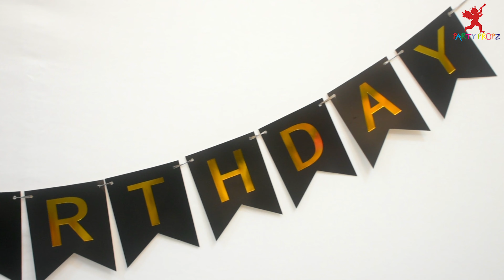HAPPY 50TH BIRTHDAY | HAPPY 50TH BIRTHDAY DECORATION | 50TH BIRTHDAY PARTY IDEAS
Get the best 50th birthday decoration set and also the ideas on :

1) How to make Happy Birthday Banner
2) Size of number and Golden heart Foil Balloons
3) How to inflate metallic and confetti balloons
4) How to make 50th Cake Topper
4) How to make Pom Pom

Learn TOO MANY things in just one video.

HAPPY 50TH BIRTHDAY#HAPPY 50TH BIRTHDAY DECORATION#50TH BIRTHDAY PARTY IDEAS#50TH BIRTHDAY#HOW TO MAKE HAPPY BIRTHDAY BANNER#NUMBER FOIL BALLOON#HOW TO INFLATE METALLIC BALLOONS#HOW TO INFLATE CONFETTI BALLOONS#50TH BIRTHDAY CAKE TOPPER#HOW TO MAKE POM POM